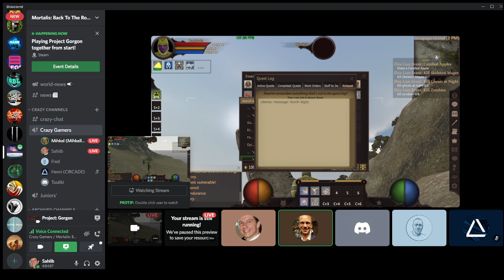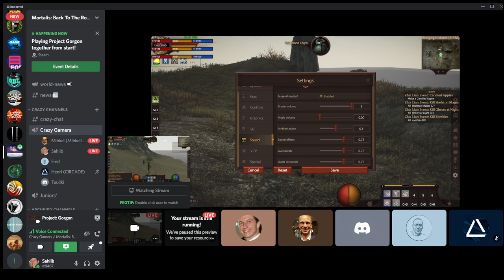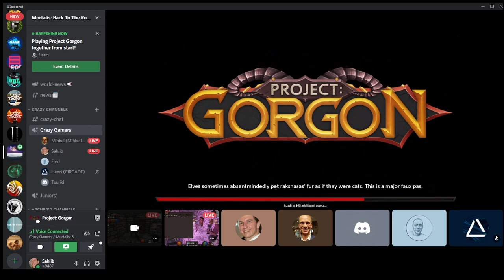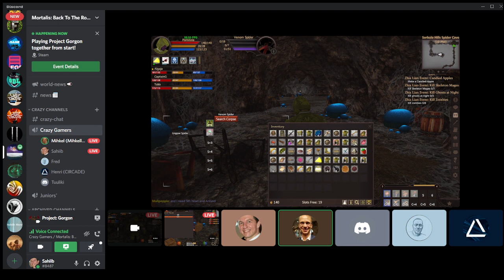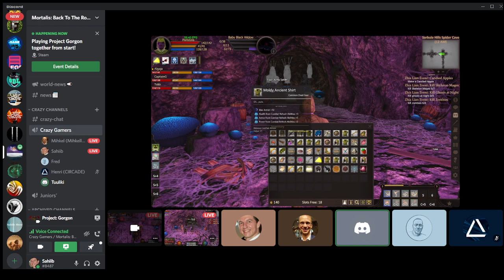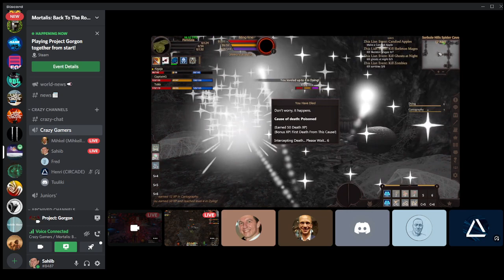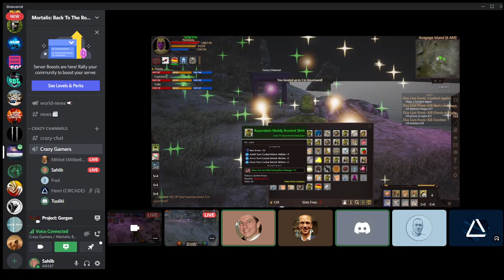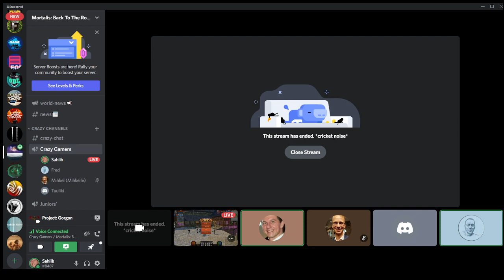Project Gorgoni koos mängimine